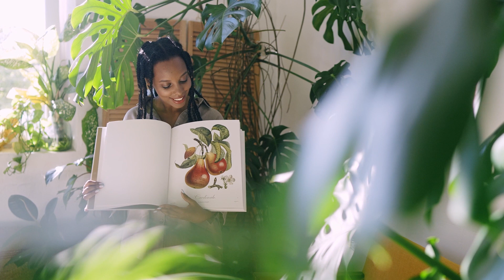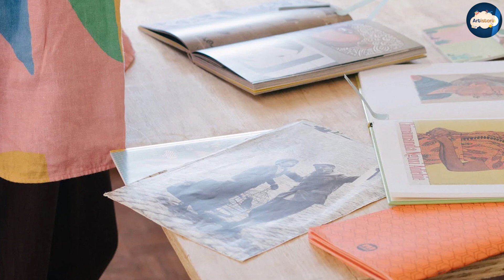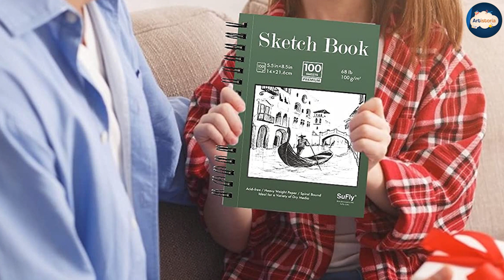sketchbook vs drawing book: What is the Difference?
In this captivating video, we delve into the intriguing world of art and explore the contrasting features of sketchbooks and drawing books.

Are you an aspiring artist searching for the perfect medium to showcase your talent? Or perhaps you're a seasoned creator seeking to refine your techniques? Look no further, as we unveil the secrets behind these two essential tools that every artist must possess.

Join us on this informative journey as we examine the distinctive characteristics of sketchbooks and drawing books. From their varying paper textures to their purpose and functionality, we leave no stone unturned in providing you with a comprehensive understanding of these artistic companions.

Discover the versatility of sketchbooks, designed for free-flowing creativity and capturing spontaneous ideas. Uncover the ideal paper weight and texture that lends itself to quick sketches, doodles, and brainstorming sessions. We'll also explore the suitability of different art mediums, such as pencils, pens, markers, and watercolors, for sketching purposes.

Then, delve into the realm of drawing books, where precision and detail take center stage. Explore the importance of selecting specific paper surfaces, sizes, and weight for creating detailed illustrations, portraits, or landscapes. We'll discuss the benefits of using mediums like graphite pencils, charcoal, ink, or colored pencils in these books.

Our experienced art enthusiast will guide you through an array of examples, tips, and tricks to optimize your artistic journey. From choosing the right book for your desired artistic style to harnessing the full potential of each medium, you'll gain valuable insights that will elevate your artistic endeavors.

So, whether you're a beginner, an intermediate artist, or a seasoned pro, this video is bound to leave you inspired and informed. Don't miss out on this captivating exploration of sketchbooks and drawing books—the ultimate guide to enhancing your artistic expression.

We can't wait to embark on this artistic journey together!